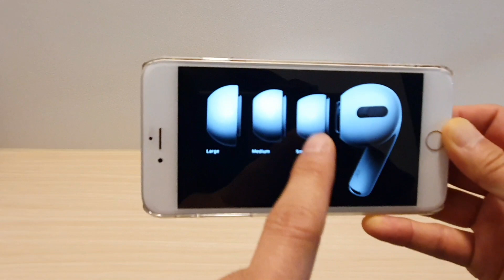에어팟프로가 혁신인 이유 (20년간 써왔던 다른 이어폰들)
엔지니어가 본 에어팟 프로 - 지난 20년 연대기의 종착역

제가 지난 20년간 이용한 헤드폰/이어폰 중 아직 소장하고 있는 제품들의 간략한 소개를 드리고, 이 모든 제품을 단 하나로 대체가 가능한 혁신, 무선 이어폰, 애플의 '에어팟 프로'를 소개하는 시간을 갖았습니다.

History of my headphone/earphone

1.  Shure earphone 2005
2.  Bose SoundLink around-ear wireless headphones II- White
3.  Bose SoundSport Wireless
4.  Bose QC(QuietComfort) 20 Acoustic Noise Cancelling® headphones
5.  LG neckband headsets
6.  Samsung Gear IconX 2018
7.  Samsung Galaxy Buds 2019 tune by AKG
8.  차이팟 i1000 tws (Airpods 2nd gen)
9.  Apple AirPods Pro